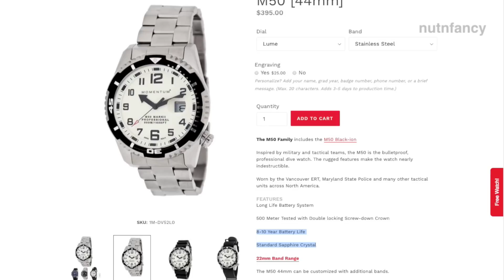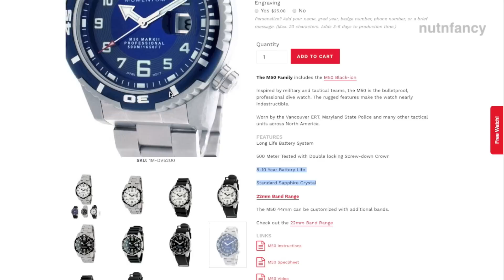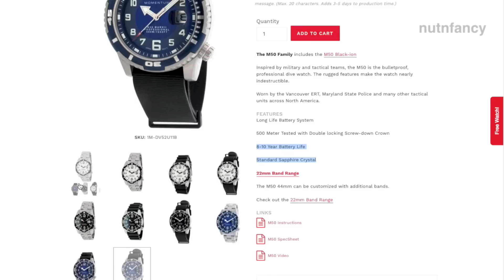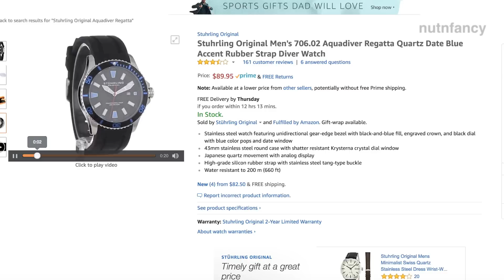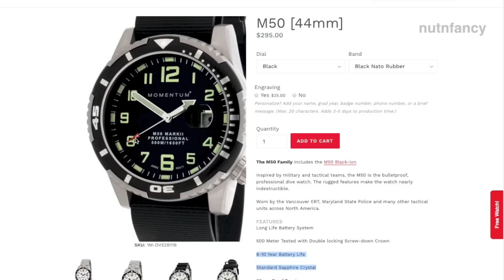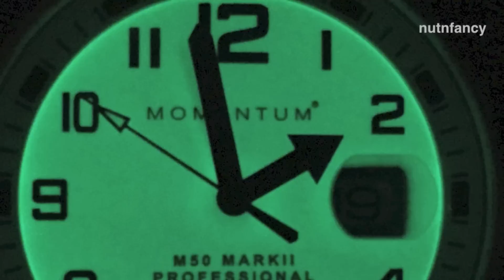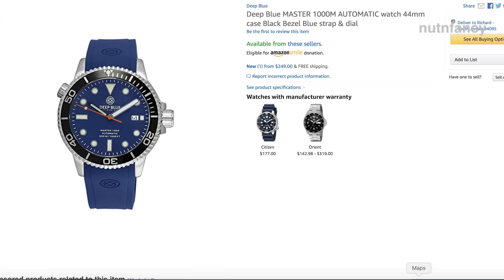Momentum M50 Dive Watch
A look at the Momentum M50 dive watch in detail.  This is a better offering than their confused design "Deep 6" model which I deep sixed The M50 does have some quirks that I found annoying too.  Is it enough to have it pitched or will it still around in the TNP watch show?

Awesome Fossil "Nate Chronograph" highly rec'd
Stuhrling Original Men's 706.02 Aquadiver Regatta
Momentum Torpedo PRO dive watch
Citizen Men's Eco-Drive Promaster BN0150-28E (I don't like this watch anymore but you might!)
Seiko SNE391 shown, great desk diver, SOLAR